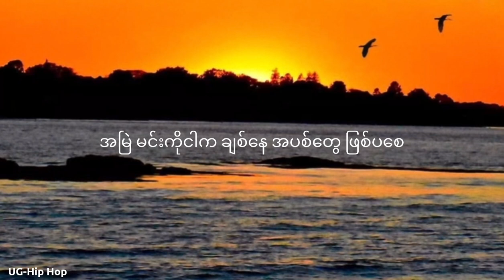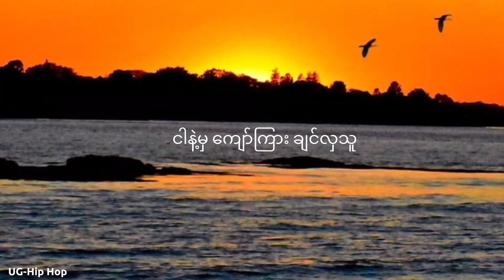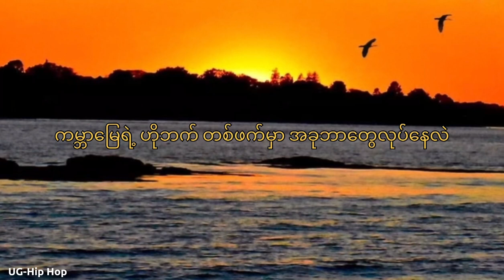Where You Going // ( Htein Win & Ya Tha & Jouk Jack & Kyaw Htut Swe )